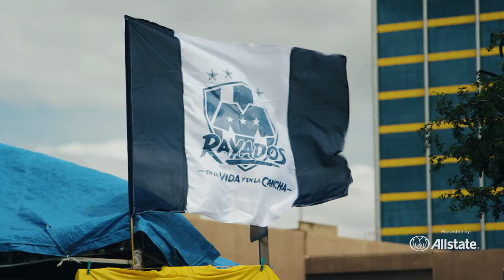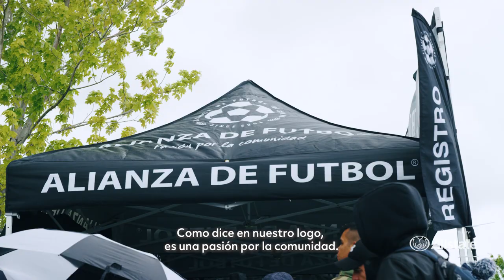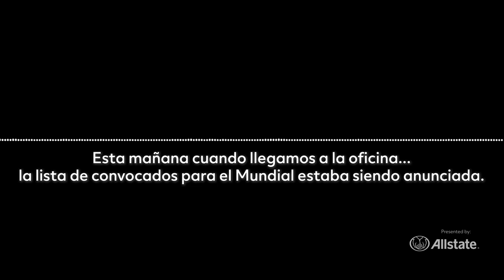Born in the US, Made in Mexico - Jonathan González | El Futuro: Ep 2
How did Monterrey midfielder Jonathan González go from California kid to playing in the Clasico Regio in Mexico? It all started with a Sueño Alianza tryout in front of Liga MX scouts. Here’s how Alianza de Fútbol helped Mexico’s Jona Gonzalez go from a youth prospect in the United States to a Rayados regular, and a chance at going to the World Cup in Russia with El Tri.

This is the 2nd episode of a 3-part series we are producing with JUGOtv, presented by Allstate, an official sponsor of the Mexican National Team.

Also, thanks to Daryl & Taylor of the 'Total Soccer Show' for their podcast audio.

COPA90 US is North America’s voice in the global soccer conversation. We're here to share how football feels and passionately tell the stories no one else does, in our region and beyond. This is the soccer generation that we're building together.